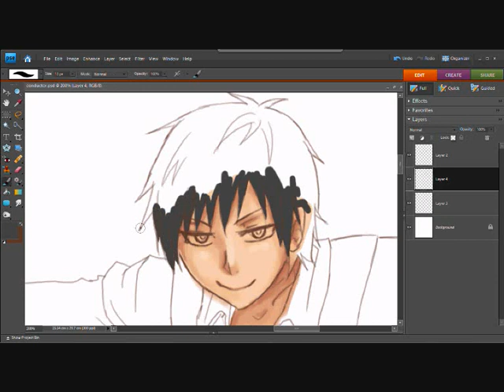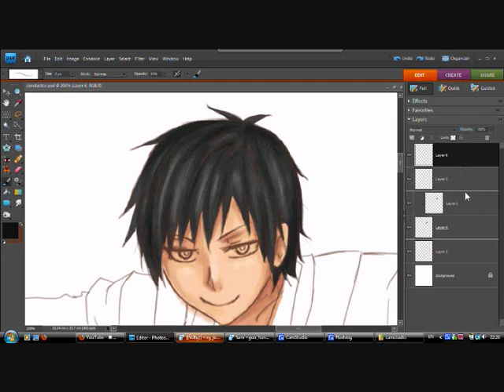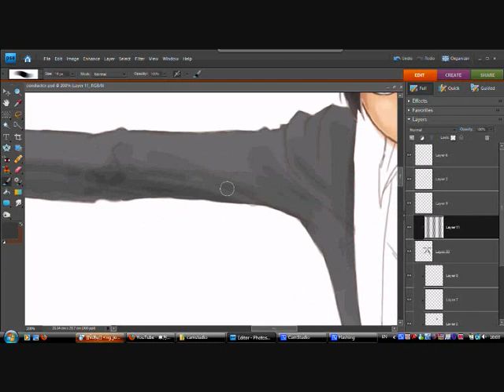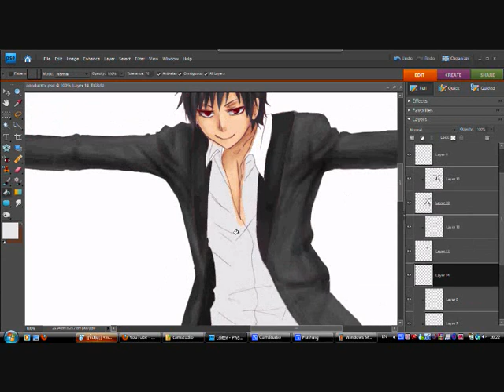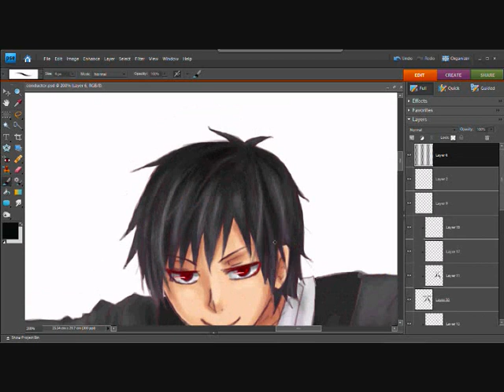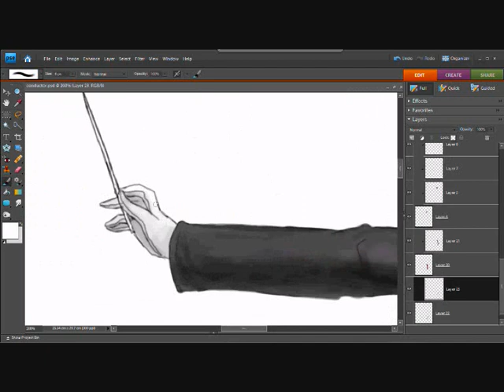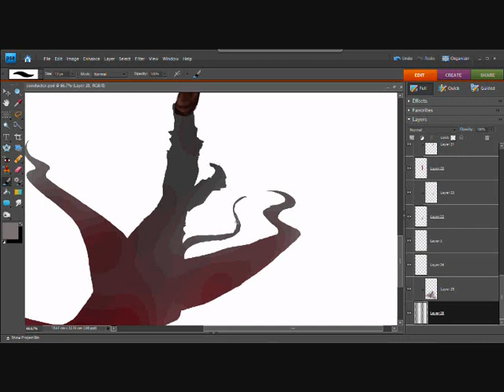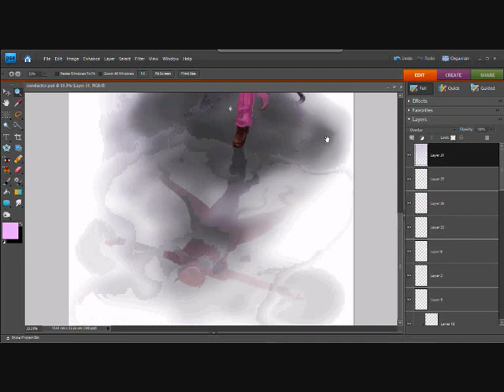izaya conductor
me colouring some Izaya lineart I drew.